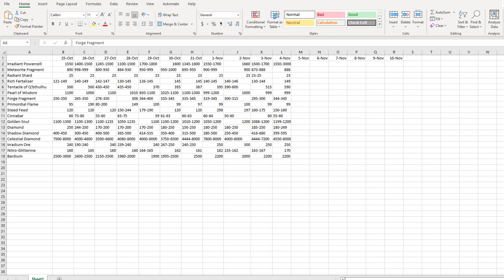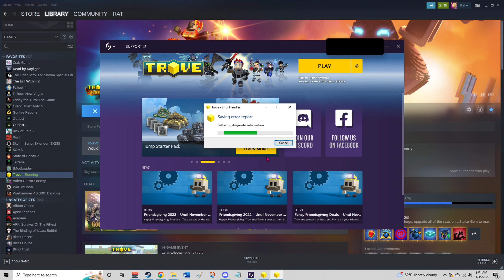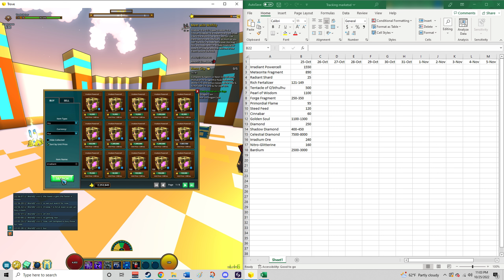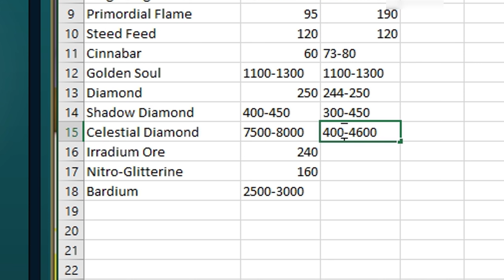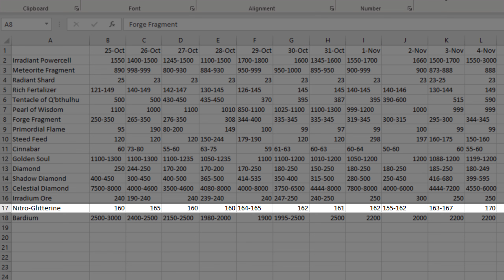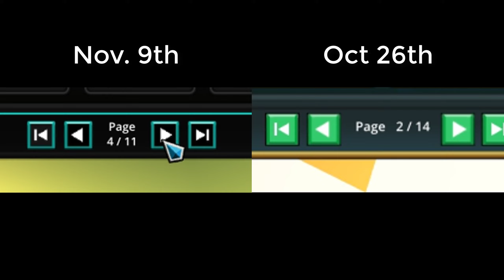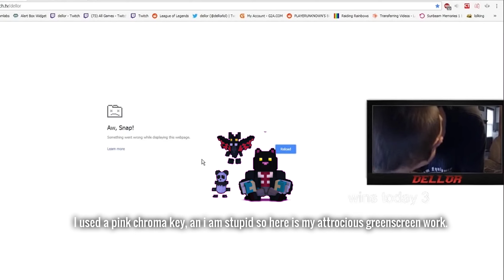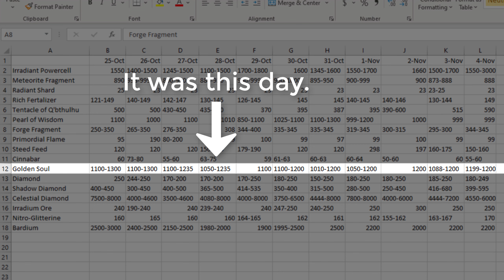2.3m to 6.1m flux only flipping. (Trove)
Trove. Flux. Profit. Epic moment. Metadata, search engine optimization.

 7: Context Sensitive - Canon (I couldnt find it on youtube, but its in his weekly loops season three, you can find at link at bottom of desc)